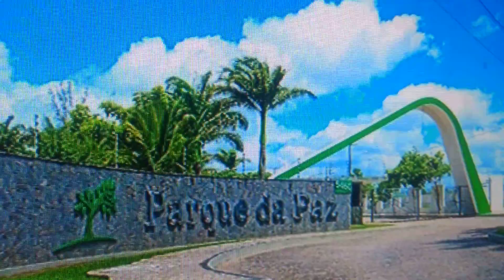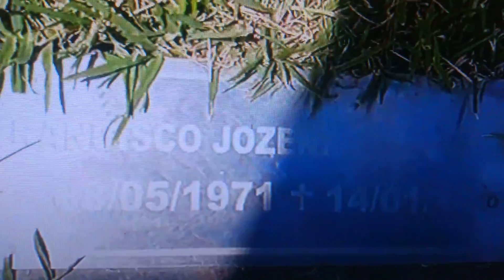A MORADA O TÚMULO SHAOLIN HUMORISTA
Visita ao CEMITÉRIO CAMPO SANTO PARQUE DA PAZ CAMPINA GRANDE PARAÍBA AO TÚMULO SHAOLIN HUMORISTA IMITADOR CANTOR LEONARDO E JOELMA CALIPSO

Francisco Jozenilton Veloso, mais conhecido pelo nome artístico Shaolin (Coremas, 8 de maio de 1971 — Campina Grande, 14 de janeiro de 2016), foi um cartunista, chargista, caricaturista, humorista e ator de televisão brasileiro. Também é pai do ator Lucas Veloso.

Acidente de trânsito
Na noite do dia 18 de janeiro de 2011, às 23h40 (UTC-3), Shaolin sofreu um grave acidente de automóvel na BR-230, em Campina Grande, na Paraíba. Seu automóvel — um Mitsubishi Pajero Full — colidiu lateralmente com um caminhão, e Shaolin foi levado para o hospital com traumatismo craniano e o braço esquerdo com fratura exposta e quase amputado. Depois de uma cirurgia de 4 horas no Hospital Antonio Targino, a equipe de cirurgiões conseguiu salvar seu braço, e ele foi colocado em coma induzido na UTI.

Em maio de 2011, Shaolin saiu da UTI para um quarto no hospital, ainda em coma.[6] Em 10 de junho, em "estado mínimo de consciência e clinicamente estável", segundo o hospital, Shaolin recebeu alta e voltou para casa em Campina Grande, após 145 dias internado.Em setembro de 2012, a apresentadora Ana Hickmann, durante uma reportagem para o Programa da Tarde em que visitou Shaolin, deu-lhe um aparelho importado da Suécia que permite a comunicação através de movimentos com os olhos. Shaolin se mostrou plenamente consciente e conseguiu se comunicar pela primeira vez desde o acidente, e expressou não estar feliz pela sua condição.